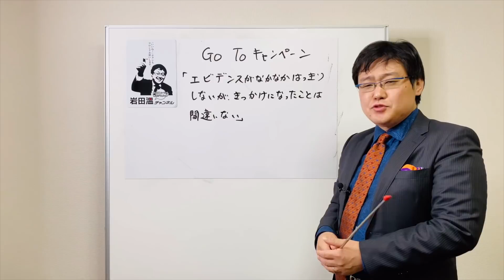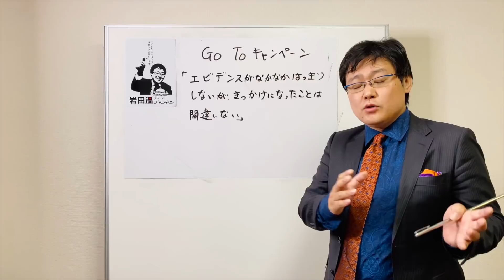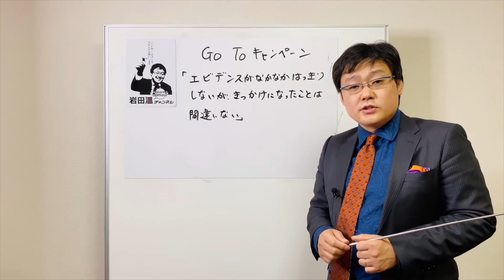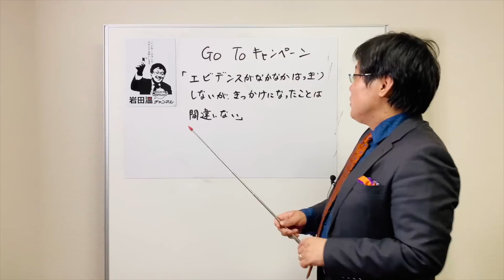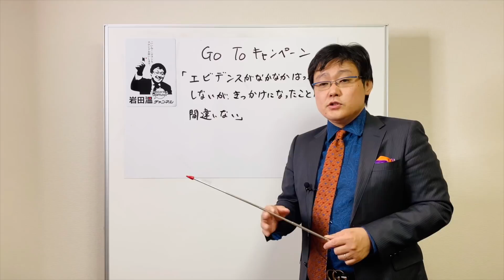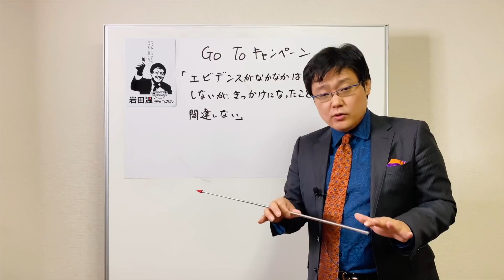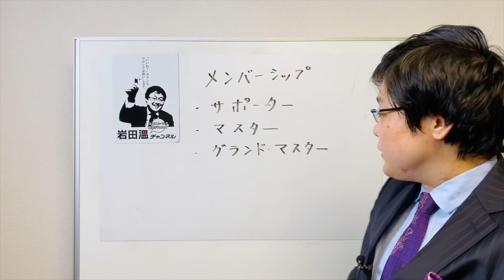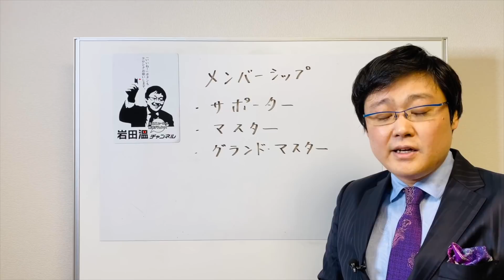新規感染者数が激増。Go Toキャンペーンは完全なる誤りなのか！？エビデンスなしで断罪する危険性について(20/11/19)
《本日の注目ニュース》
新規感染者が激増する中、Go Toキャンペーンについて、とある言葉を引用しながら解説させて頂きました。

（iphoneご使用の場合、YouTube アプリではなくGoogle Chromeで開いていただくと、メンバーシップ 画面が表示されます。お手数をおかけしますが、宜しくお願いいたします。）
【ライティング教室のご案内｜令和2年11月28日(土)  大阪】
文章は書けば上手くなる？
そもそも文章の「書き方」をどこかで教わったことがあるでしょうか？
「書き方」のコツやテクニックを身に付けるだけで格段に文章力が向上します！
政治家・記者・秘書の方々に対する指導内容と同様の座学を、プロが直接指導いたします。
岩田温のオンラインサロンで大人気のライティング講座を体験して頂ける貴重な機会となっております。安心・安全にご参加いただけるよう、座席の間隔を確保するのに定員を15名とさせていただきます。ご検討中の方はどうぞお早めにお申し込みください。

（この様な方におすすめです）
・文章能力がなくて、会社等で困っている方
・伝わりやすい文章の書き方を身に付けたい方
・共に学び合う仲間が欲しいと望んでいる方

◇日程
令和2年11月28日(土)
15:00開演 / 講演1.5時間（予定）/ 14:30開場

◇チケット
・一般（会場）：5000円

◇講演会 会場
NLCセントラルビル　3階大会議室
大阪市淀川区西中島4丁目3-21

◇会場へのアクセス
地下鉄御堂筋線「西中島南方」駅　徒歩1分
阪急京都線「南方」駅　徒歩3分

◇定員
15名

◇コロナウイルス感染対策について
大変恐縮ながら、コロナウイルス感染対策の為、以下の対策を行わせて頂きます。
・当日はマスクの着用をお願い致します。
・会場の入り口付近でアルコール消毒を行わせて頂きます。

※YouTubeメンバーシップ（マスター・グランドマスター）、岩田温大學（賛助会員）、岩田塾の会員様は無料で講演会にご招待させて頂きます。

（記）

口座名称：一般社団法人　日本歴史探究会
店名：０９９
預金種目：当座
口座番号：０２１０９３６
通信欄記入事項：ご寄付された方の氏名、住所、メールアドレスをご記入ください。